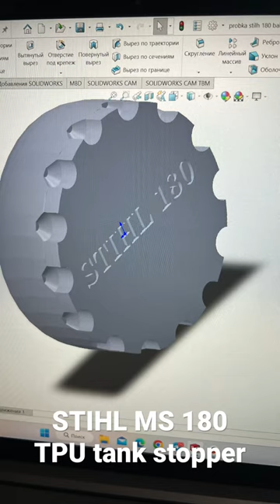STIHL MS 180 TPU tank stopper 3D print delta kinematics